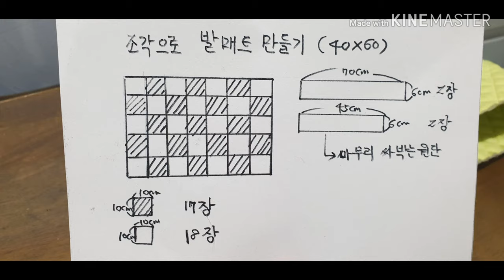[홈패션 강의 07] 자투리 원단으로 발매트 만들기, 재봉틀, 강좌, Releaset sewing, DIY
집에있는 재봉틀 로 오버로크없이 발매트를 만들어보겠습니다. 이것저것 만들고 남은원단 을 버리지마시고 생활에 유용한 인테리어 소품 들을 만들어보세요. 앞선 강의 에서 쓰고남은것들로 발매트 를 만들어보는 시간, 즐겁게 수강하세요.